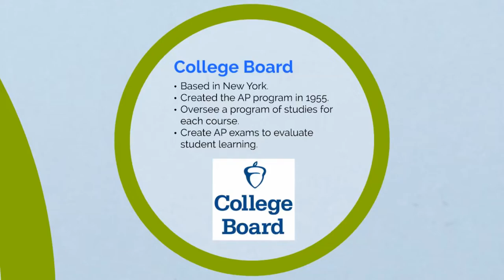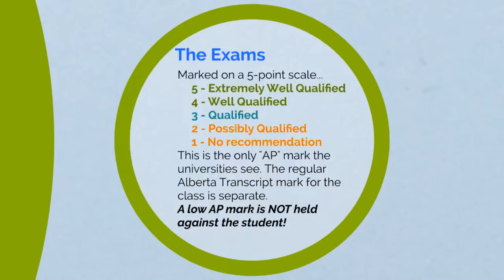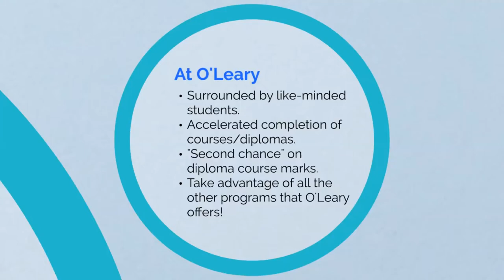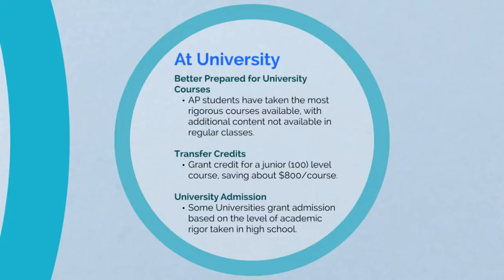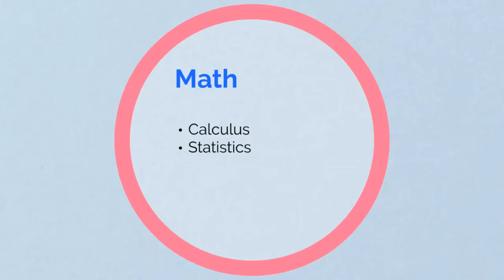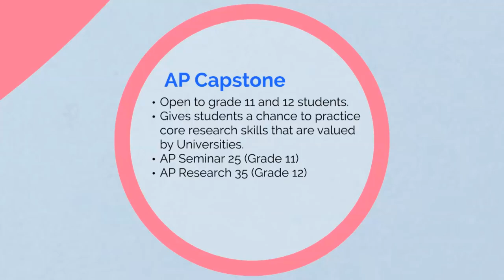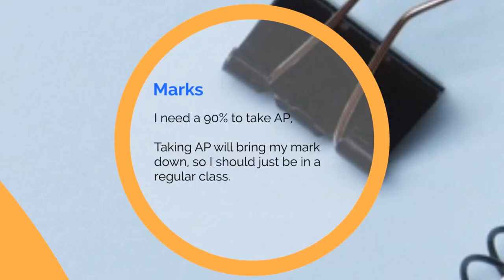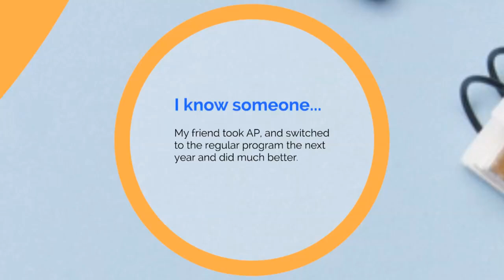AP Information Night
0:00 Prayer
1:02 Treaty Acknowledgement
1:42 Mr. Koshka (Principal) Greeting
2:46 Mr. Clintberg (AP Coordinator) Introduction
3:10 Start of Presentation
4:17 What is the AP Program?
10:13 Benefits for Students
18:05 Courses Available
23:17 Myths about AP
29:29 Closing